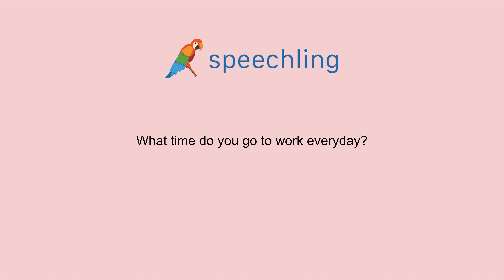How to say "What time do you go to work everyday?" in French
Male Voice:
A quelle heure vas-tu au travail tous les jours ?

Male Voice Translation:
What time do you go to work everyday?